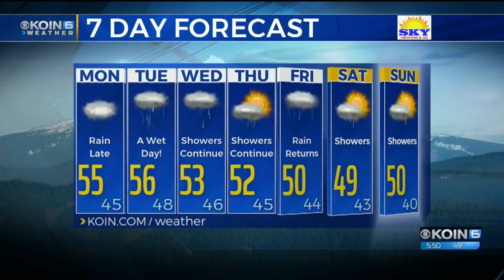KOIN 6 Weather w/ Steve Pierce Sunday 11.25.18